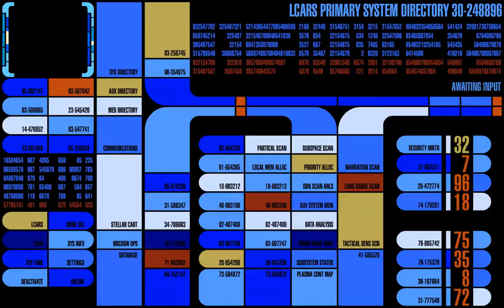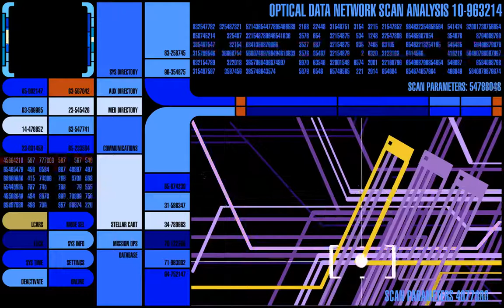LCARS47 Optical Data Net Analysis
ODN analysis was created in a Next Generation episode as sort of a visual traceroute. Here it is recreated in LCARS47 as part of the Prolixus original package.